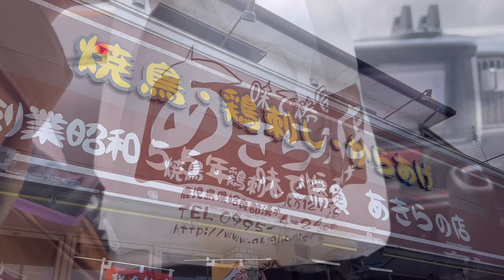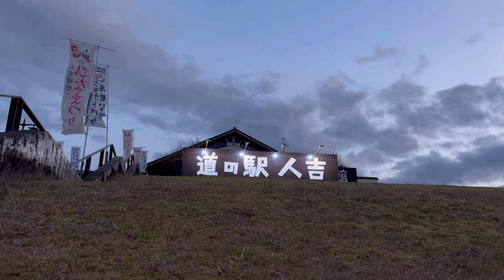【車中泊】DIYなし軽自動車で過ごす夜。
私たちの車中泊の仕方はこんな感じ！
もうすぐ軽バンに暮らして1年が経ち、狭い車内で暮らす生活に何も思わなくなりました(笑)
ただ、道の駅などで大きい車を見るといいなーって思います、、、
やっぱりあと座席1列分欲しいかも(笑)